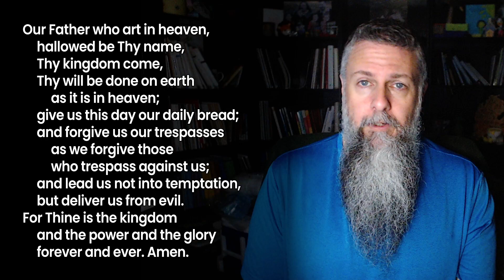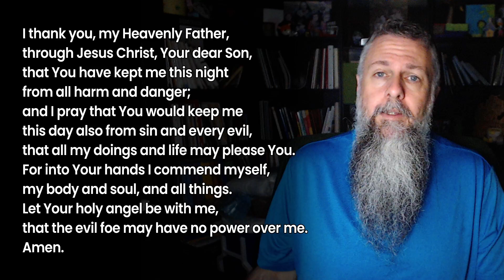Morning Prayer - Year Through the Bible - Day 138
Today's reading: Psalm 26, 40, 58, 61-62, 64